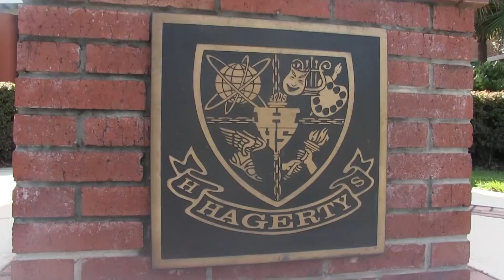April 2, 2021